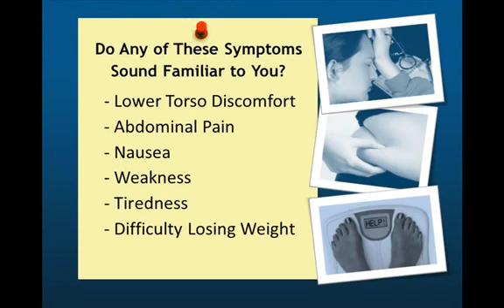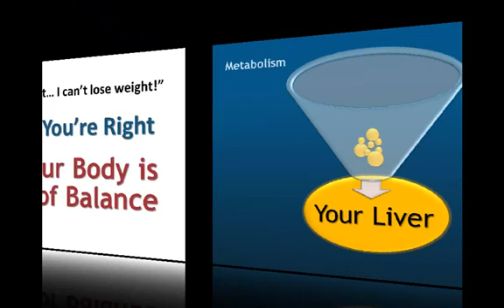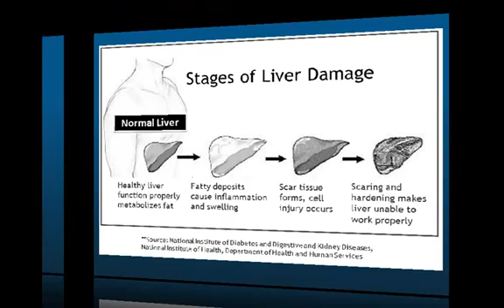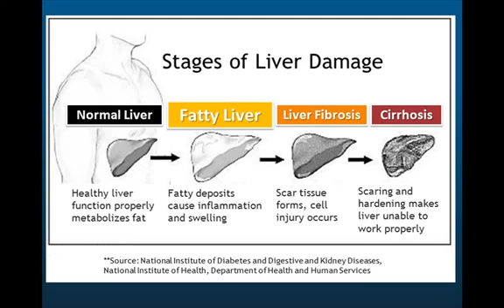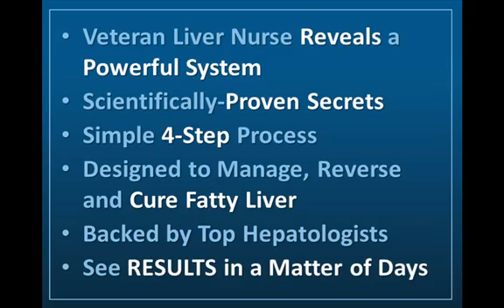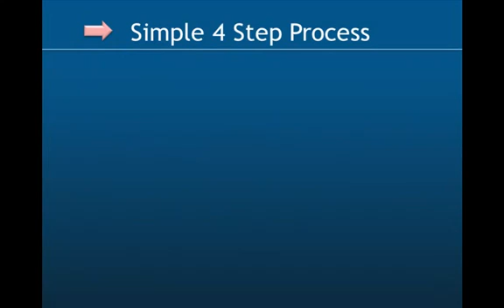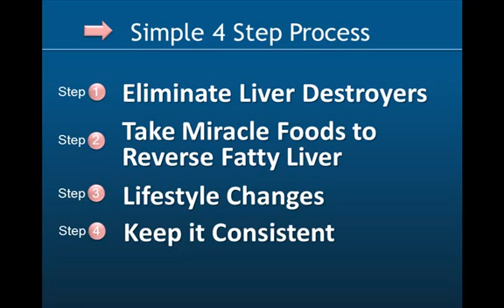Love Your Liver and Live Longer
FATTY LIVER
Fatty liver is also known as NASH, which stands for Non- Alcoholic Steatorrhoeic Hepatosis or Non-Alcoholic-Fatty-Liver-Disease (NAFLD) but don't be put off by these big terms -- they just mean that your liver is being invaded with fat! Fatty liver or NASH, is very common in overweight persons, over the age of 30.
A fatty liver contains an excessive amount of fat and the normal healthy liver tissue is partly replaced with areas of unhealthy fats. In such a liver, the liver cells and the spaces in the liver are filled with fat so the liver becomes slightly enlarged and heavier. The liver has a yellow greasy appearance. There may be discomfort over the liver, which is situated in the right upper abdominal area. There may be gallstones composed of cholesterol and bile salts. It is often possible to see the excess fat in the liver in an ultrasound scan of the liver. There may also be elevation of the liver enzymes.

Liver dysfunction is very common and an increasing problem.

How do you know if you have a fatty liver?
You will probably be overweight, especially in the abdominal area
You will find it very hard to lose weight
You may have elevated cholesterol and triglycerides in your blood
You may have Syndrome X
You may have diabetes type 2
You will be very tired
You may have problems with your immune system
The consequences of a fatty liver
The healthy liver regulates fat metabolism and is the major fat-burning organ in the body.  Indeed the healthy liver not only burns fat, it can pump excessive fat out of your body through the bile into the gut. Thus, if your liver is healthy you will not have much difficulty in controlling your weight. Conversely a liver which is fatty is doing the opposite of what it should be doing. A fatty liver is storing fat when it should be burning fat and removing excess fat from your body. Indeed a fatty liver becomes a warehouse for fat and if it is allowed to progress for many years, the liver may finally become just a "bag of fat" with dire consequences for your health and longevity.